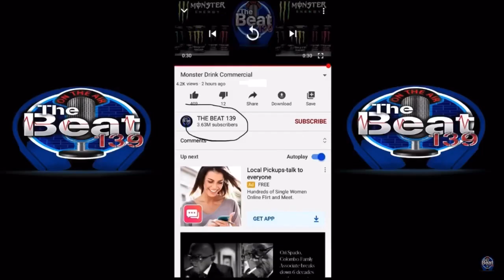Legendary Dapper Dan talks Old Harlem Schomburg, Five Percent Nation , New Book, Drug Epidemic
Dapper Dan talks the importance of giving back to Harlem